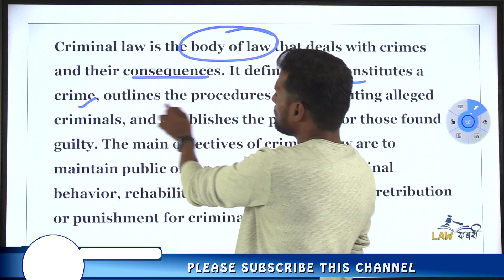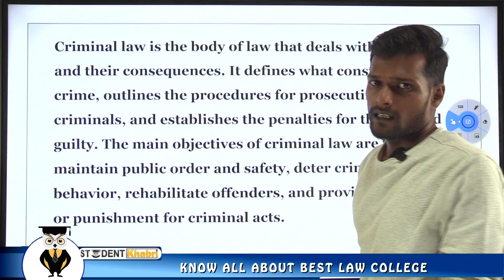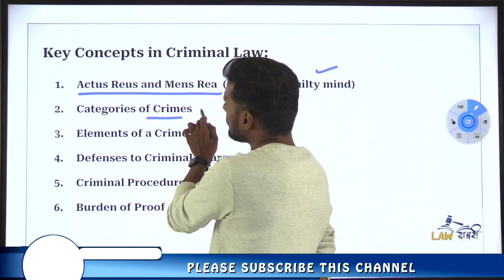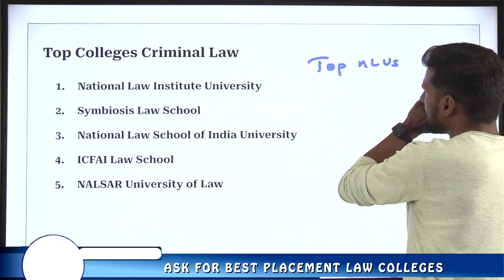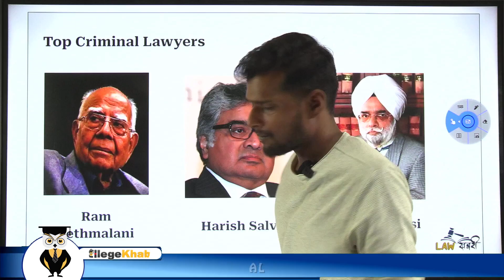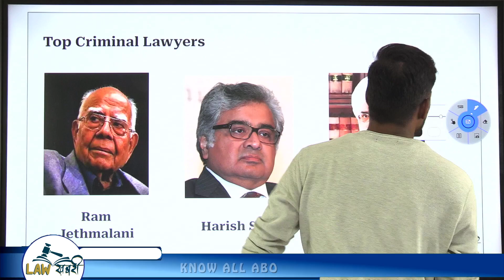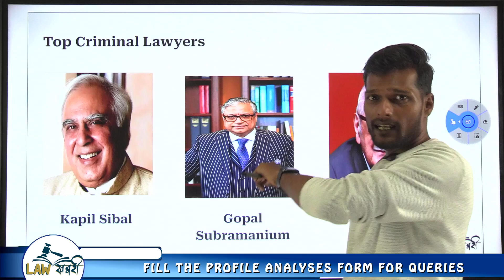⚖️ All About Criminal Law | 📖 Key Concepts |🏢 Top Law Firms Best Colleges & 👩‍⚖️ Famous Lawyers